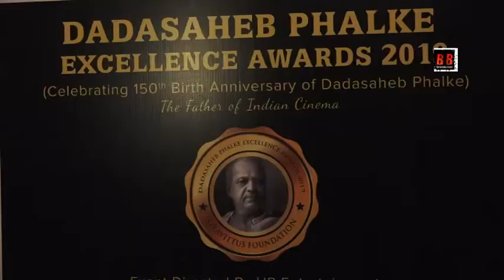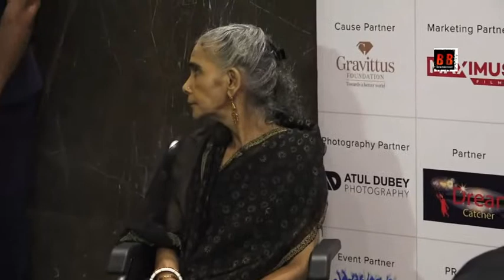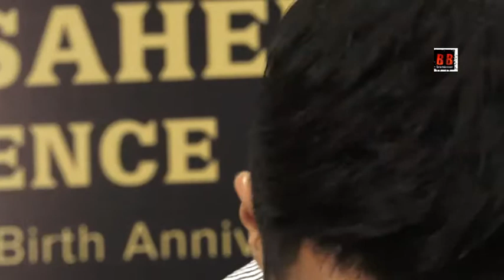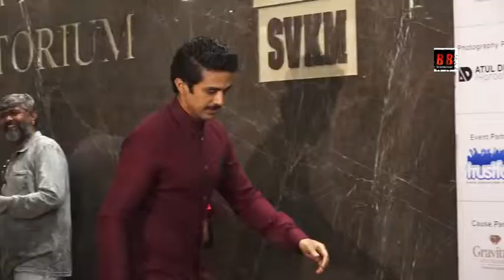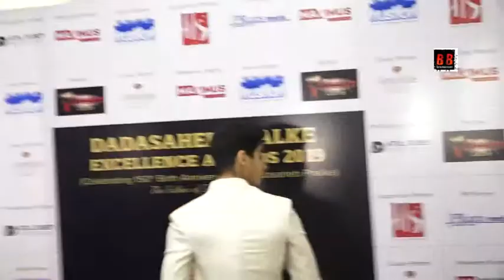Dada Saheb Phalke Excellence Award 2019